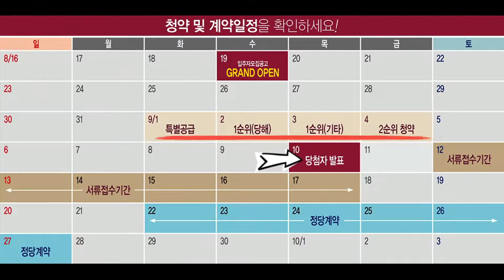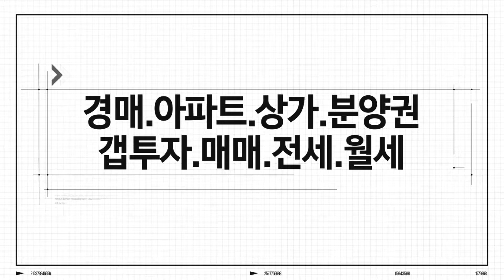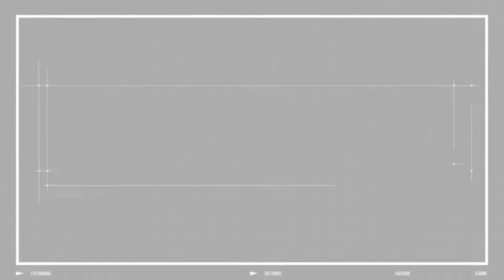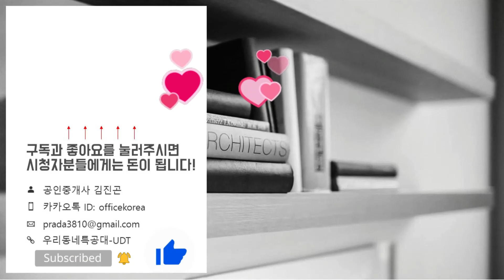신동탄 롯데캐슬 나노시티 84A 84타입 모델하우스 영상&타입별분양가&분양정보/내집마련/분양아파트/아파트갭투자추천/돈되는아파트/트리플역세권아파트/신혼부부아파트/koreahouse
84A타입 01:33
84C타입 11:08
위    치: 경기도 화성시 반월동 488-1번지
규    모: 지하1층~지상25층 12개동 총 999세대
입주일: 2022년 11월
타    입: 59㎡A/B/C. 84㎡A/B/C. 111㎡
교    통: 1호선 병점역/인덕원~동탄 복선전철 나노시티역
학    군: 화성반월초. 화성반월중. 화성반월고
*신통탄 롯데캐슬 나노시티 분양일정*
특별공급: 2020년 9월 01일(화)
일반1순위(당해지역): 2020년 9월 02일(수)
일반1순위(기타지역): 2020년 9월 03일(목)
일반2순위: 2020년 9월 04일(금)
당첨자 발표일: 2020년 9월 10일(목)
당첨자 서류접수일: 2020년 9월 12일(토)~17일(목)
당첨자 계약체결일: 2020년 9월 22일(화)~27일(일)
*신통탄 롯데캐슬 나노시티 분양가*
59A타입
1층: 40,600 만원
2층: 41,500 만원
3층~5층: 43,200 만원
6층~10층: 44,100 만원
11층~20층: 45,000 만원
21층이상: 45,900 만원

59B타입
1층: 38,900 만원
2층: 39,800 만원
3층~5층: 41,500 만원
6층~10층: 42,400 만원
11층~20층: 43,300 만원
21층이상: 44,200 만원

59C타입
1층: 39,600 만원
2층: 40,400 만원
3층~5층: 42,200 만원
6층~10층: 43,100 만원
11층~20층: 44,000 만원
21층이상: 44,800 만원

84A타입
1층: 51,100 만원
2층: 52,300 만원
3층~5층: 54,600 만원
6층~10층: 55,800 만원
11층~20층: 56,900 만원
21층이상: 58,100 만원

84B타입
1층: 49,700 만원
2층: 50,900 만원
3층~5층: 53,200 만원
6층~10층: 54,400 만원
11층~20층: 55,500 만원
21층이상: 56,700 만원

84C타입
1층: 50,500 만원
2층: 51,600 만원
3층~5층: 54,000 만원
6층~10층: 55,200 만원
11층~20층: 56,300 만원
21층이상: 57,500 만원

111타입
1층: 71,300 만원
2층: 72,800 만원
3층~5층: 75,800 만원
6층~10층: 77,400 만원
11층이상: 78,900 만원